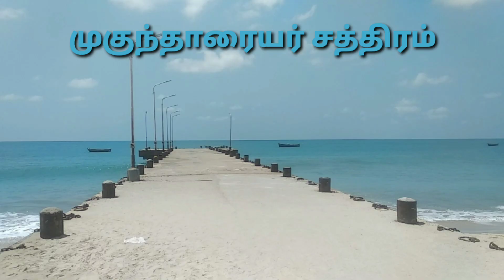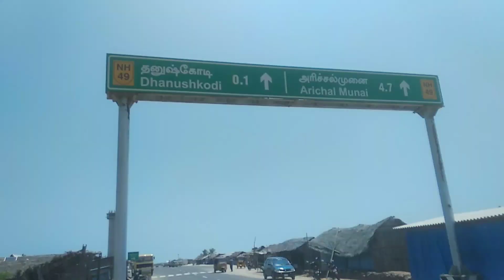The Last Land of India|Dhanushkodi|Rameswaram|Jeeravin Payanam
Hey friends. ,
                        எல்லாரும் எப்படி இருக்கீங்க?
In this video about history of The Last Land of India-Dhanushkodi,Rameswaram...

Credits
Until you're Gone Forever-johny Grimes

Thanks for your love and support friends❤️

Tata😉